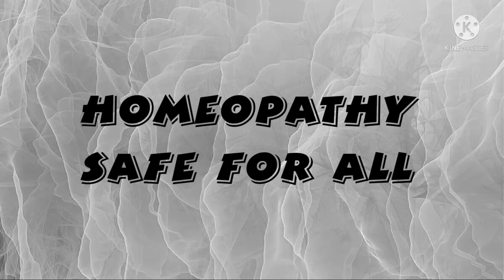Warts Homeopathic Medicine/मस्सा की होम्योपैथिक दवा/मस्सा का इलाज़